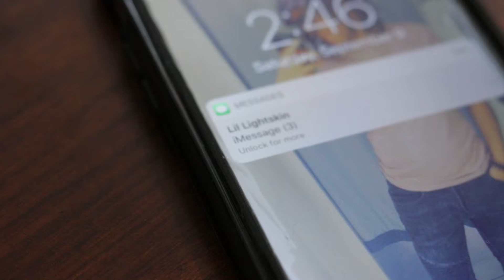3L's Pilot | Ep. 0 | LGBT Web-Series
The actual Web Series will being in January 2018 do to rigorous plan and contact creation and equipment. We are working our best to give you the best work possible. This is just a little touch. Hope you enjoy!